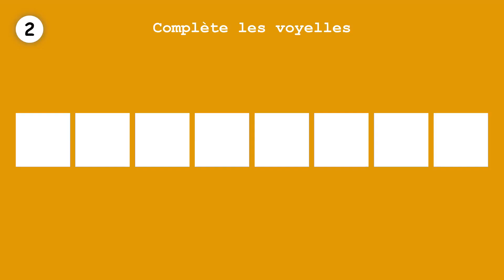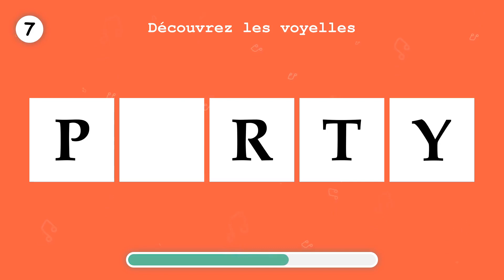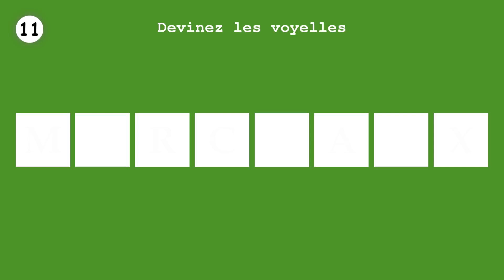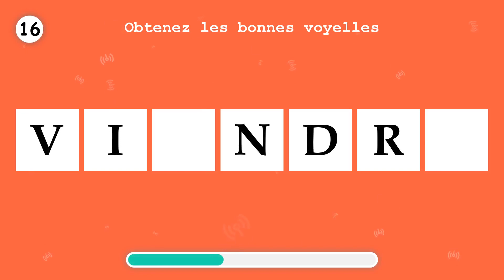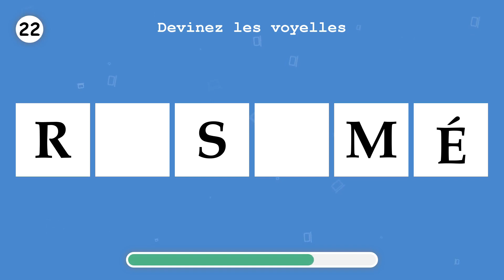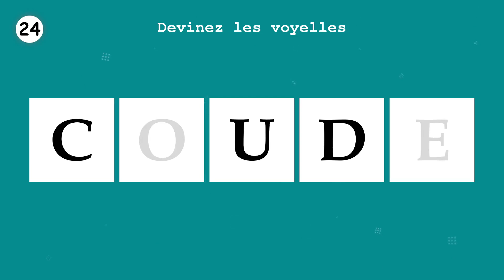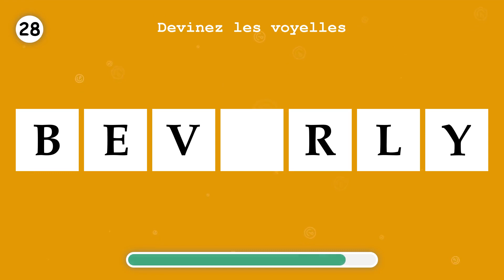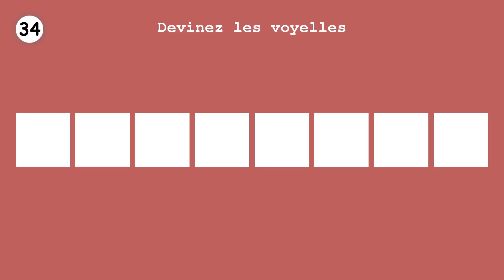APPRENDS LE FRANÇAIS. Remplissez les voyelles manquantes, en un mot. Partie 110